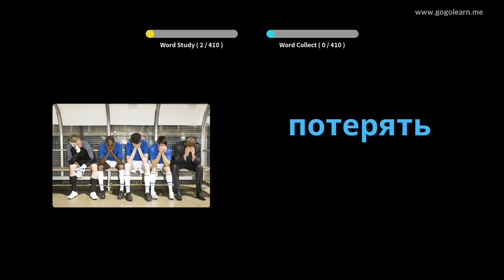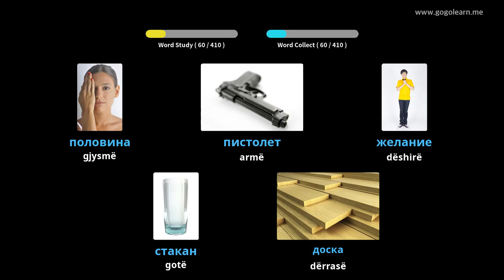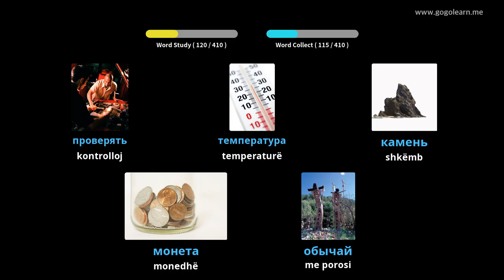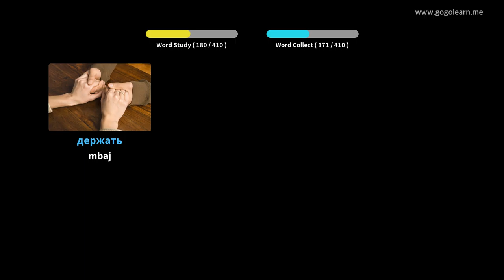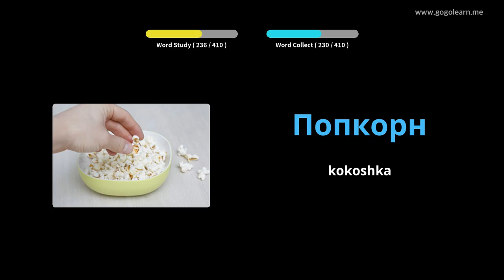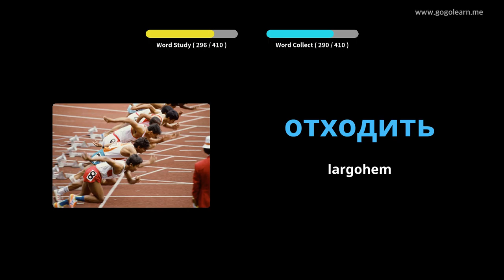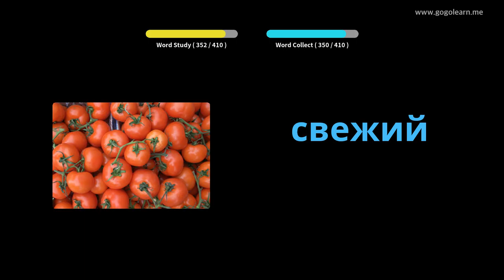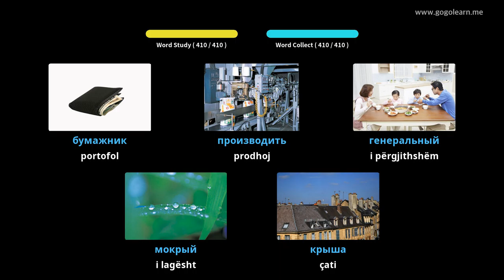Shkolla e Mesme Vokabulare Ruse 2 | Golearn